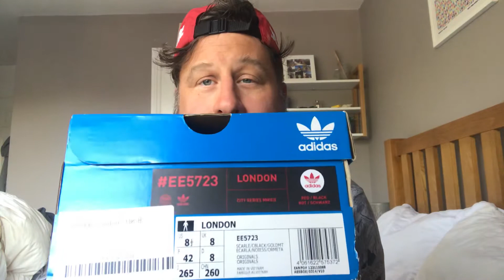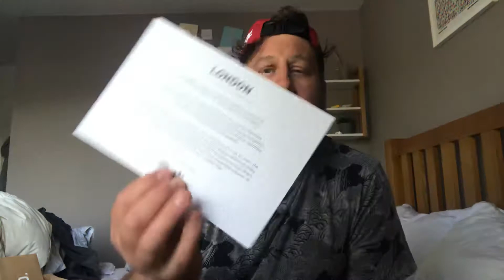Adidas London stay safe wash your hands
Adidas London red-and-Black brand-new never been worn stay safe wash your hands trainer guy 44